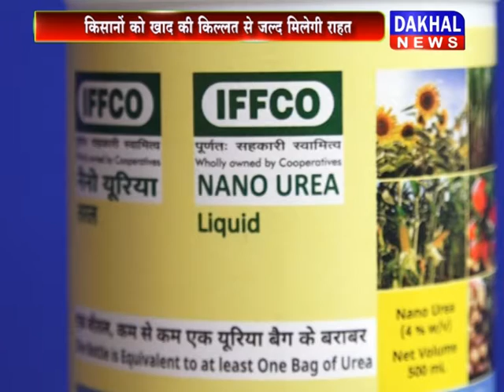किसानो के फायदे की बड़ी ख़बर IFFCO Nano_Urea Anurag_Upadhyay DAKHAL NEWS//